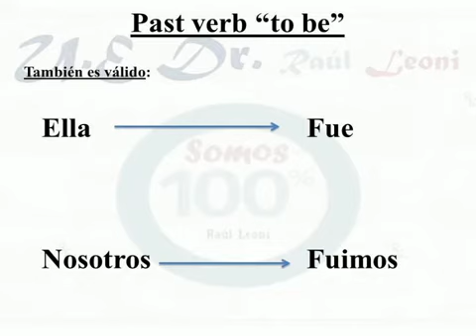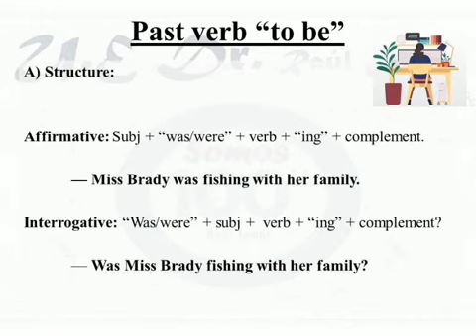inglés 1er año ciclo 2 p1